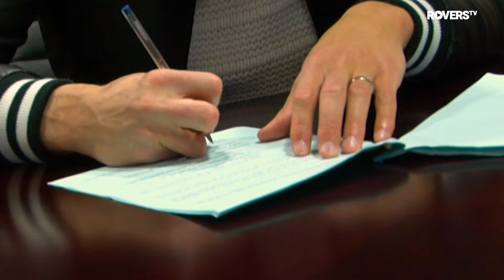Rudy Gestede returns as Head of Football Operations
Former striker Rudy Gestede has returned to Blackburn Rovers as our new Head of Football Operations. He sat with RoversTV for an extended interview.

Rudy scored 35 goals in 72 appearances for Rovers between November 2013 and July 2015, forming a formidable strike partnership with Jordan Rhodes, prior to playing Premier League football with Aston Villa and Middlesbrough.

As well as having a distinguished playing career to his name, which includes spells in six different countries, the former Benin international boasts an impressive global business background and will bring a modern and progressive approach to the new role.

The 35-year-old will work closely alongside Rovers’ Chief Executive Steve Waggott, head coach John Eustace and the returning Head of Recruitment John Park in a move to expand and enhance the football operation at the club.

Welcome back, Rudy!